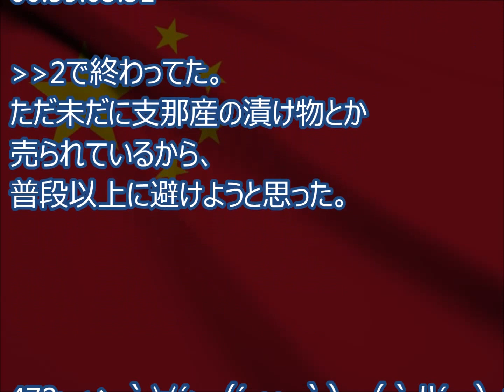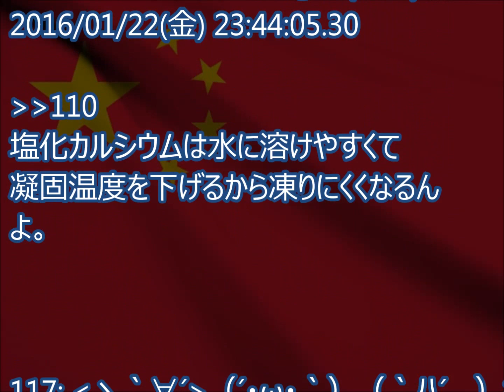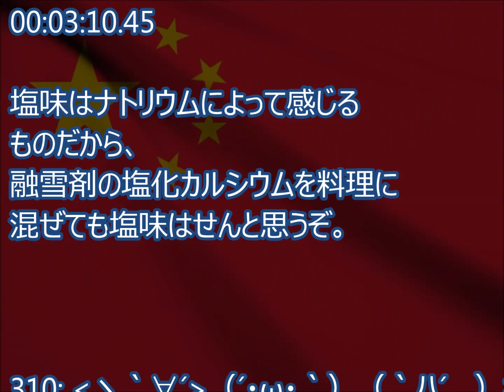中国マナー・融雪用の塩を市民が次々と持ち去る！中国メディア「絶対に料理に使わないで！」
★海外のNEWS動画を集めてみました♪

寒波襲来！中国マナー・融雪用の塩を市民が次々と持ち去る！中国メディア「絶対に料理に使わないで！」

掲載元→２ちゃんねる
※転載させていただき、ありがとうございます。

引用元：【中国】強烈寒波襲来！融雪用の塩を市民が次々と持ち去る、中国メディア「絶対に料理に使わないで！」―浙江省嘉興市[1/22]
1: ロンメル銭湯兵 ★＠＼(^o^)／ 2016/01/22(金) 23:16:57.42 ID:CAP_USER.net

　2016年1月21日、浙江在線によると、中国が広範囲にわたって強烈な寒波に見舞われる中、
浙江省嘉興市では市民による融雪剤の持ち去り行為が問題となっている。

　雪がたまりやすい橋のたもとなどの融雪用として設置されたのは工業用の塩。寒波襲来に合わせて
大量に準備されたが、市民によって次々と持ち去られている。
「（中略）」

レコードチャイナ　2016年1月22日(金) 18時0分